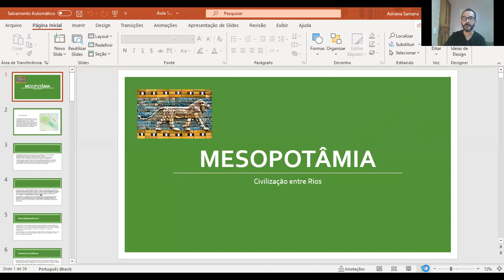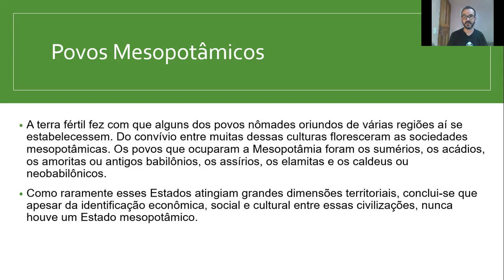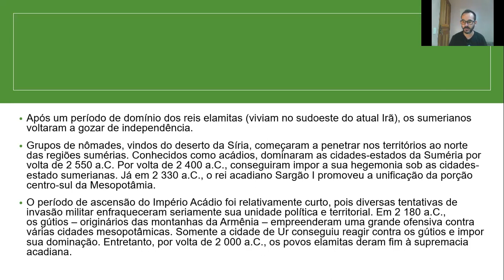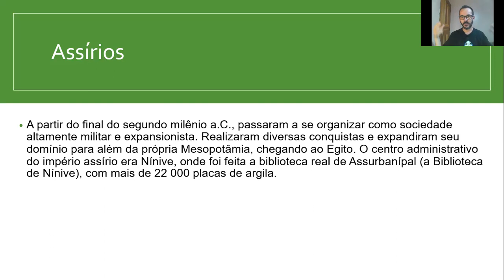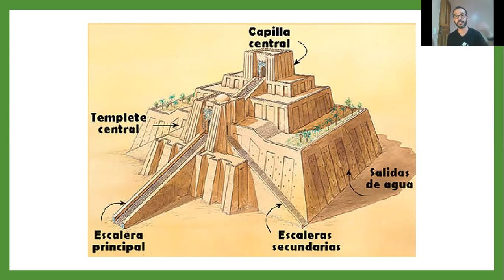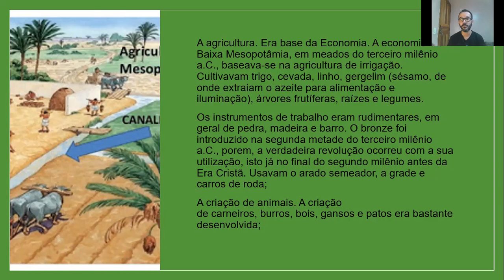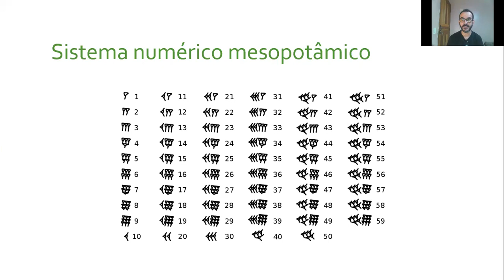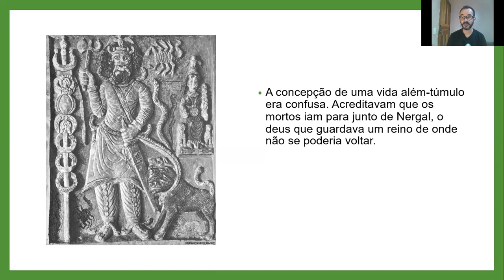Povos da Antiguidade II - Mesopotâmia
Povos que se desenvolveram as margens dos rios Tigres e Eufrates, assim levando a disputas por diversos grupos pelo domínio da região, constituindo diversas contribuições para a humanidade.